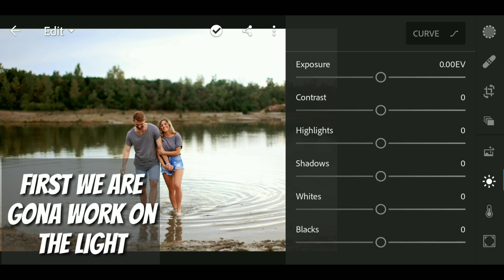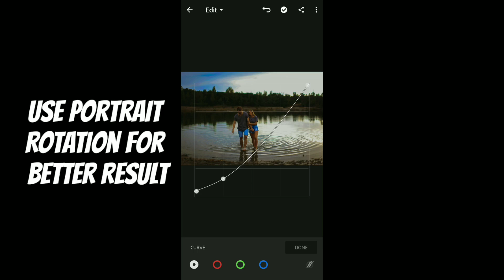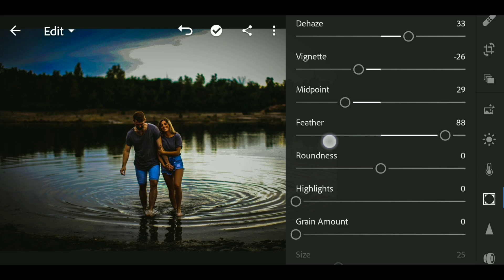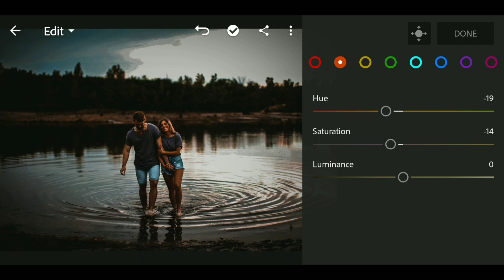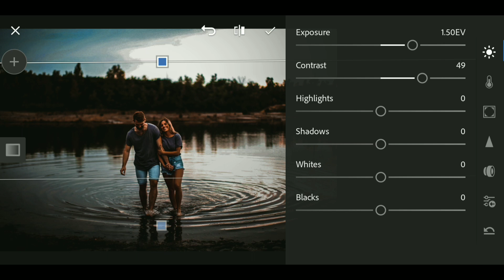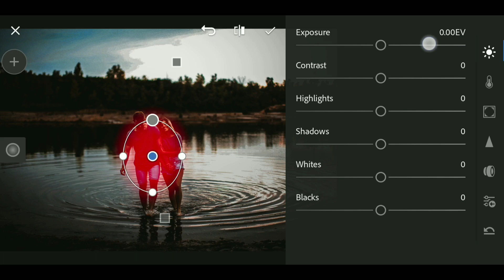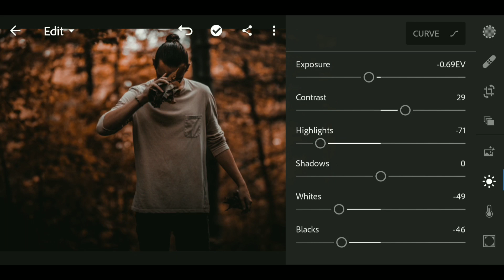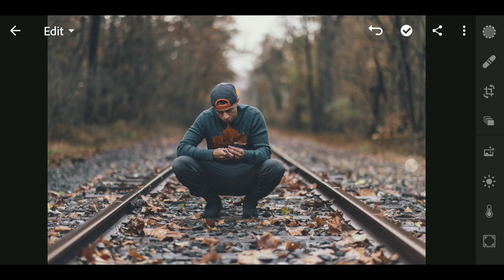How to Edit Moody Fall - Lightroom Mobile Tutorial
All the urls are shorten by Cut urls

join cut urls and earn money by link shorting